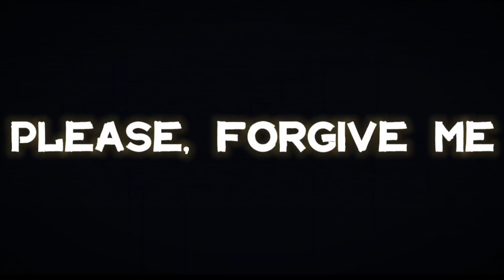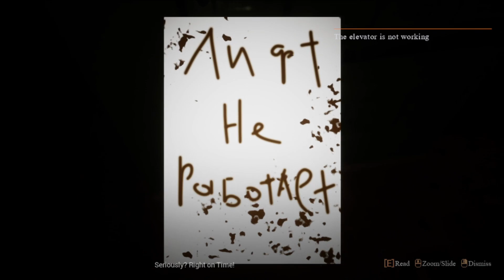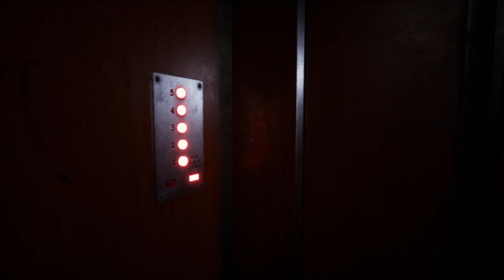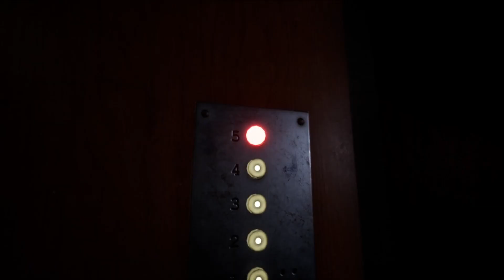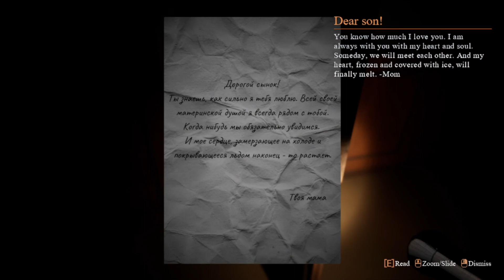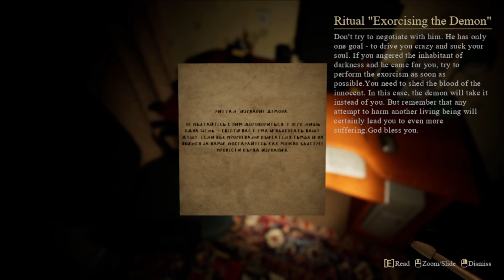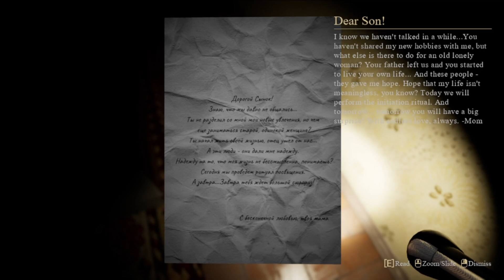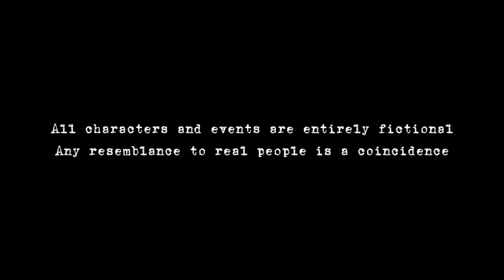SCARIEST NEW GAME?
The SCARIEST new game of 2023?

PLEASE,FORGIVE ME takes you on a terrifying rollercoaster of emotions as you are called to an eerie apartment late at night. What happens next is beyond words.